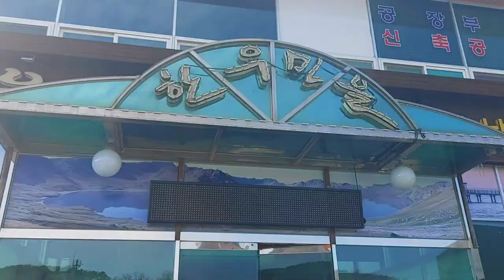8 Thousand Pesos for 2 days helper lang!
Hello guys, just sharing my activity last weekends, earning 8 thousand pesos in just 2 days of assisting job! This is my life here in South Korea!..